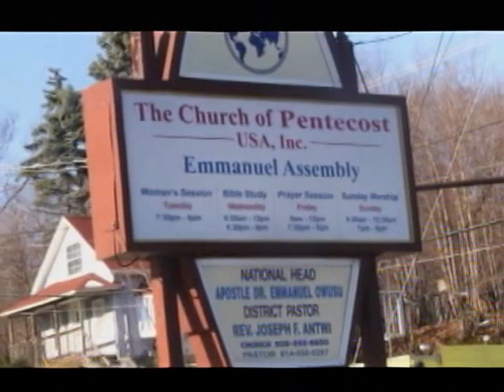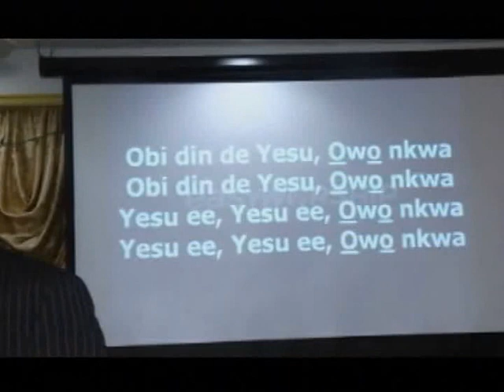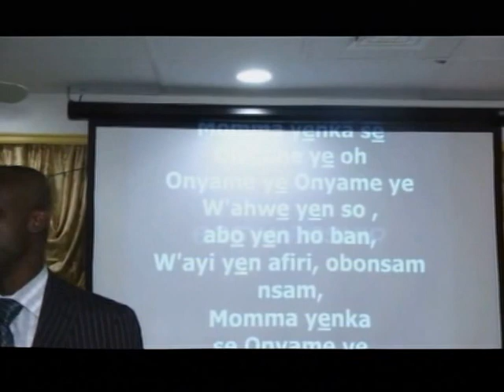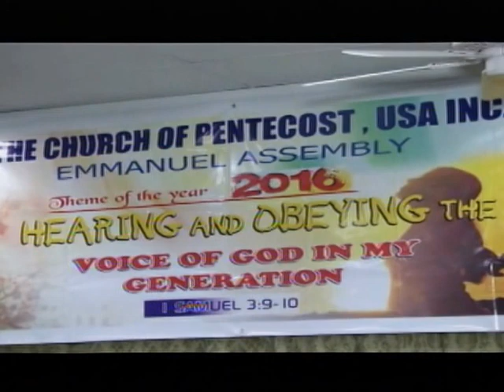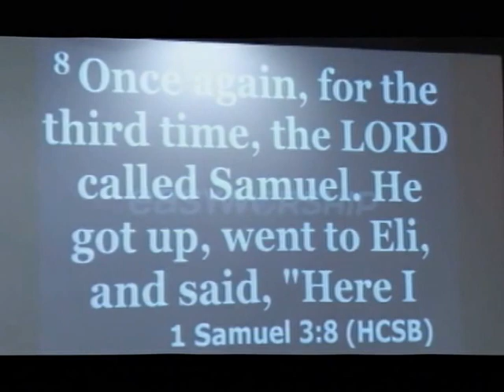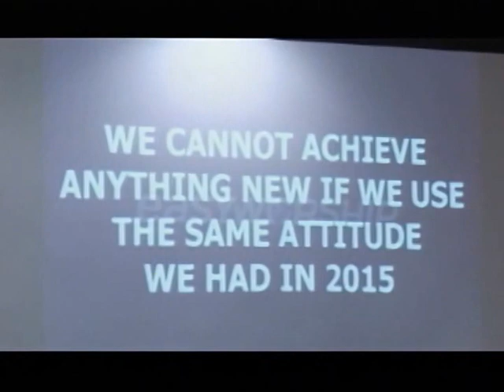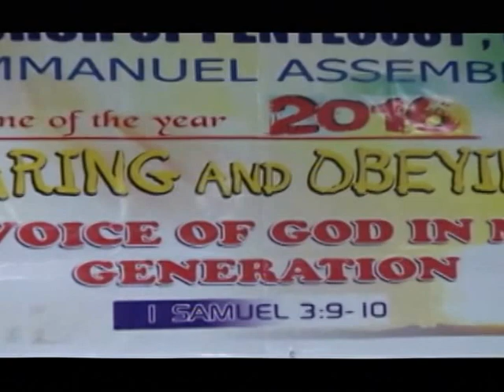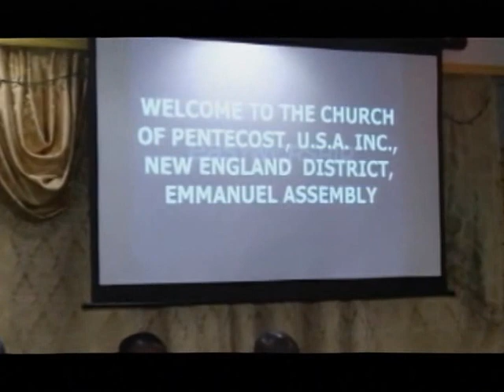FRIST SUNDAY SERVICE WITH REV OJSEPH ANTWI EMMANUEL ASSEMBLY